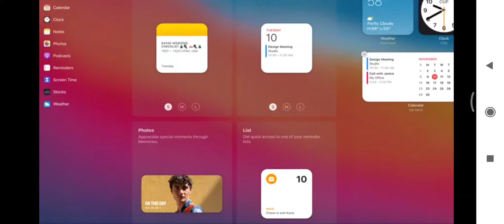New Apple at a heavy discount. check description limited-time offer...